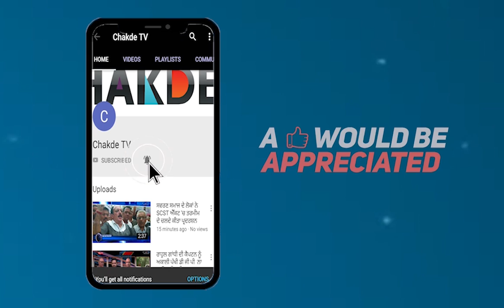Captian 'ਤੇ ਭਾਰੂ ਪੈ ਸਕਦੇ ਨੇ Modi, ਨਾਗਰਿਕਤਾ ਸੋਧ ਬਿੱਲ ਨੇ ਭਖ਼ਾਈ ਸਿਆਸਤ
ਪੰਜਾਬ 'ਚ ਲਾਗੂ ਹੋਵੇਗਾ "ਨਾਗਰਿਕਤਾ ਸੋਧ ਬਿੱਲ" ?
ਸੰਸਾਰ ਹਿੰਦੂ ਪਰਿਸ਼ਦ ਨੇ ਜੱਗ-ਜਹਿਰ ਕੀਤਾ ਸੱਚ
ਕੈਪਟਨ 'ਤੇ ਭਾਰੂ ਪੈ ਸਕਦੇ ਨੇ ਮੋਦੀ, ਨਾਗਰਿਕਤਾ ਸੋਧ ਬਿੱਲ ਨੇ ਭਖ਼ਾਈ ਸਿਆਸਤ
ਸੰਸਾਰ ਹਿੰਦੂ ਪਰਿਸ਼ਦ ਵੱਲੋਂ ਬਜਰੰਗ ਦਲ ਦੇ ਬੈਨਰ ਹੇਠ ਕੀਤੀ ਗਈ ਵਿਚਾਰ ਗੋਸ਼ਟੀ
ਵਿਚਾਰ ਗੋਸ਼ਟੀ 'ਚ ਸਾਂਝਾ ਕੀਤਾ ਗਿਆ ਨਾਗਰਿਕਤਾ ਸੋਧ ਬਿੱਲ ਦਾ ਸੱਚ